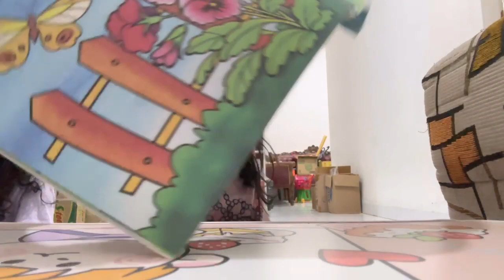Mewarnai tiba-tiba ada Petir Gede Banget ⁉️Kaget !!